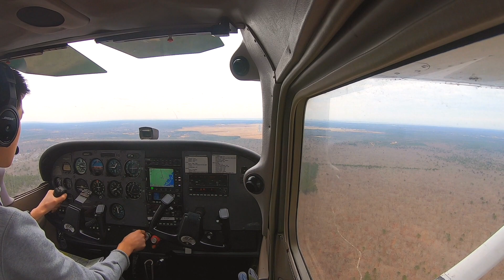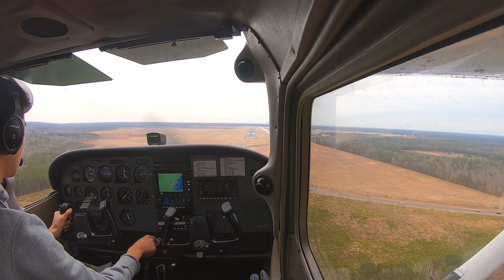Smoothest Landing | Flight Record | Cessna 172 | Atlantic City(KACY) Landing RWY 13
The flight record of inbound KACY and land on RWY 13 with departure clearance to KWWD.